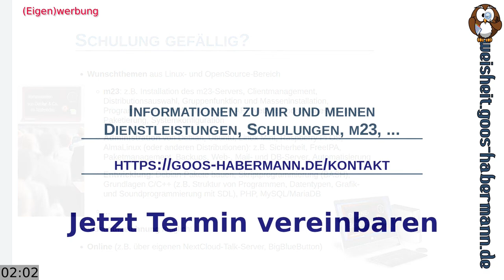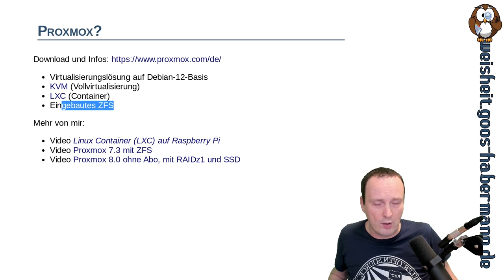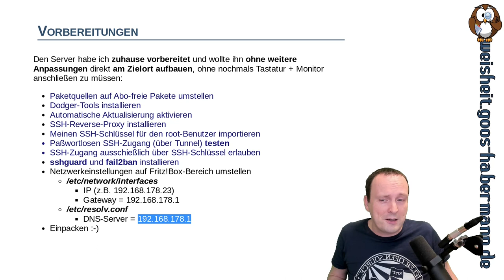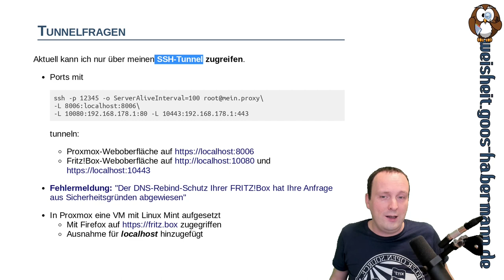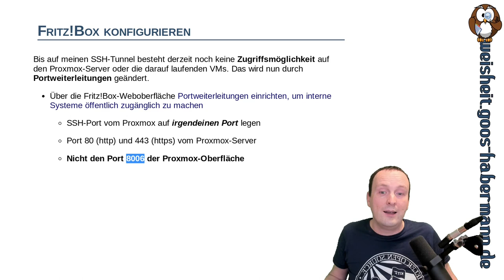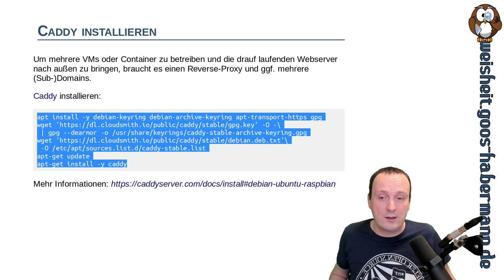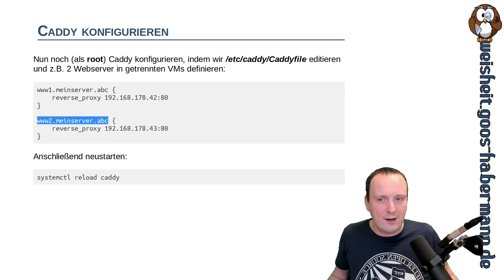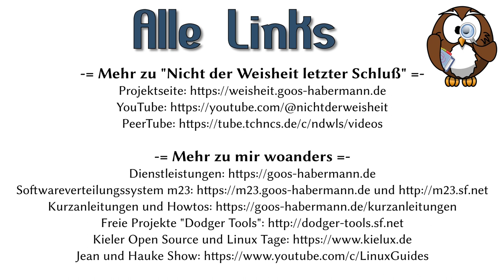Mein eigener Server mit Proxmox, Fritz!Box und Caddy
Dieses Mal zeige ich Euch, wie ich das erste Mal "selbst Hoster spiele", indem ich einen Virtualisierungsserver vorbereite und über eine Fritz!Box via statischer IP ins Internet bringe.
Die Servergrundinstallation habe ich komplett zuhause gemacht, bevor der Server im "Rechenzentrum" aufgestellt wurde. Um den Server und die Fritz!Box weiter von zuhause einzurichten, benötige ich eine Zugriffsmöglichkeit über einen SSH-Tunnel. Was es dabei zu beachten gibt, wie Ihr Eure eigene Infrastruktur absichern könnt und wie Ihr Webservices aus mehreren virtuellen Maschinen bzw. Containern über den Caddy-Reverse-Proxy zugänglich macht, erfahrt Ihr in diesem Video!